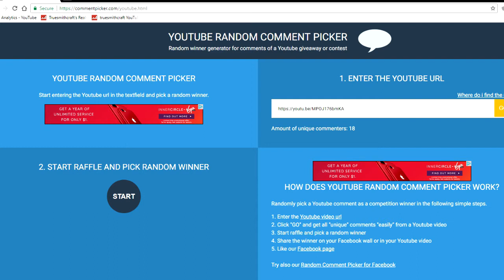WINNER OF THE PLAYSTATION PLUS GIVEAWAY!!